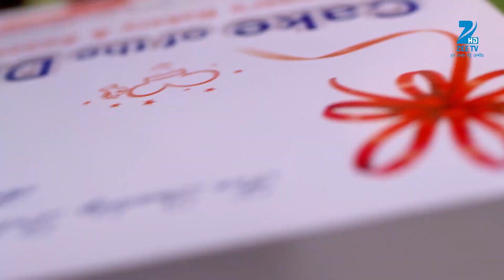Meri Saasu Maa - Hindi TV Serial - Best Scene - 144 - Hiba Nawab, Anindita Saha, Pearl Puri - Zee TV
Meri Saasu Maa is a family television drama that aired on Indian television channel Zee TV. Hiba Nawab played a lead role in the series.
 The series follows lead character Pari Sinha, who grew up without motherly love and seeks to establish a loving relationship with in her mother-in-law. As a newlywed, Pari finds it difficult to adjust to living with her in-laws.